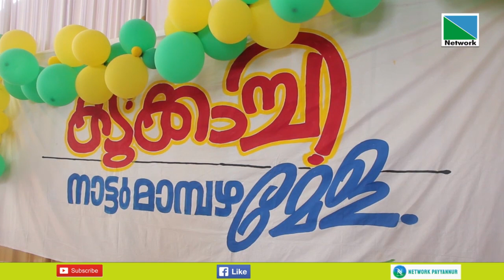14 MAY 2023